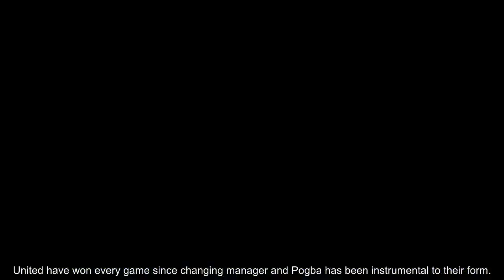Paul Pogba may not have a future at Man Utd despite Jose Mourinho sacking - Paul Ince